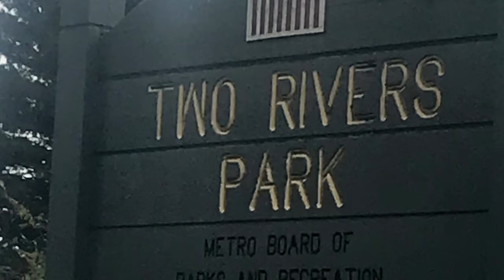Music City Greenway - Nashville TN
From Opryland Area to Downtown Nashville